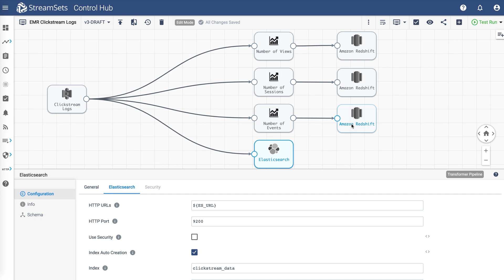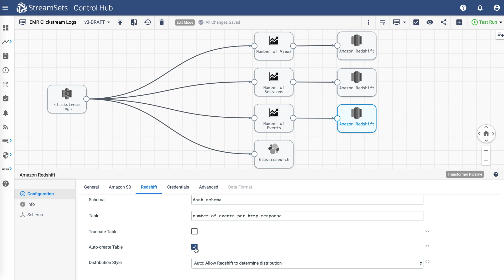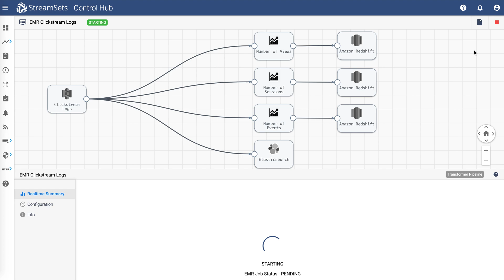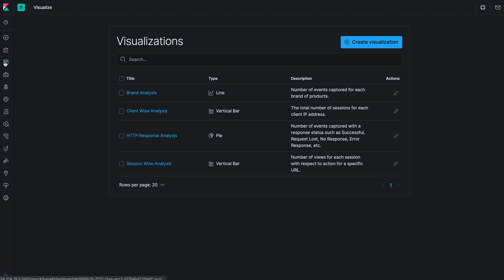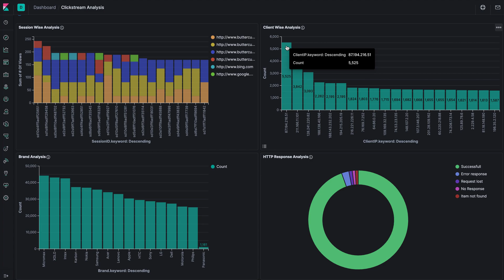Clickstream Analysis on Amazon EMR, Amazon Redshift and Elasticsearch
Learn how quickly you can start ingesting and aggregating clickstream logs using StreamSets DataOps Platform running on Amazon EMR, and see how the data is analyzed in Elasticsearch, Kibana, and Amazon Redshift.